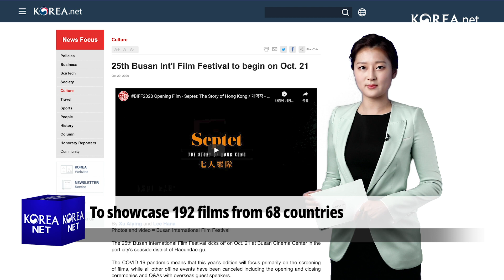25th Busan Int'l Film Festival to begin on Oct. 21 - 가을에 즐기는 ‘부산국제영화제’···21~30일 열려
Today on Korea.net

✔️ 25th Busan Int'l Film Festival to begin on Oct. 21
The 25th annual Busan International Film Festival begins tomorrow.
Busan Cinema Center in the port city's Haeundae-gu District is the venue for this year's festival, which screens nearly 200 movies from 68 countries.
The country's social distancing level has been eased to Level 1, so the festival organizers will hold select events offline.
For example, the Guest Visit program allows fans to talk to a film's director and cast.
Everyone at the festival must follow strict quarantine measures like social distancing and temperature checks.

✔️ 가을에 즐기는 ‘부산국제영화제’···21~30일 온라인으로 열려
부산국제영화제가 내일부터 시작됩니다.
올해는 부산 해운대구 영화의전당에서 막을 올리고,
68개국 192편의 영화가 초청 상영됩니다.
한국의 사회적 거리두기가 1단계로 하향되며,
축제 위원회는 몇가지 행사를 오프라인으로 진행하기로 했습니다.
영화 감독과 배우를 만날 수 있는 '게스트와의 만남' 행사도 오프라인으로 열립니다.
모든 참가자에 대해선 거리두기나 체온 측정과 같은 강력한 방역 수칙이 지켜질 예정입니다.
행사는 30일까지 열립니다.

✔️ Korea, India hold cultural event
The Indian Embassy and the Indian Cultural Centre in Seoul are jointly holding the annual festival Sarang both online and offline through Nov. 16.
The festival started on Namiseom Island in Gangwon-do Province and will be held in other cities including Gimhae and Miryang both in Gyeongsangnam-do Province.
The festival promotes bilateral cultural exchange and events featuring Indian music, dance, art and yoga.
Many programs are being held online this year due to the pandemic.
Gimhae Arts & Sports Center will screen Indian films as a side event.

✔️ 한국, 인도 문화 교류 증진 행사 개최
주한인도대사관과 인도문화원이 16일부터 '사랑-인도문화축제'를 내달 16일까지 개최합니다.
본 행사는 강원도 남이섬에서 시작해 경상남도에 위치한 김해와 밀양 등 다른 도시로 이동하며 열리는데요,
양국의 문화 교류와 인도의 춤, 음악, 예술, 요가를 접할 수 있는 행사도 열립니다.
코로나19 사태로 인해 여러 행사가 온라인으로 대최됩니다.
김해문화의전당 또한 부대행사로 인도영화를 23일 상영할 예정입니다.

Related articles
- 25th Busan Int'l Film Festival to begin on Oct. 21